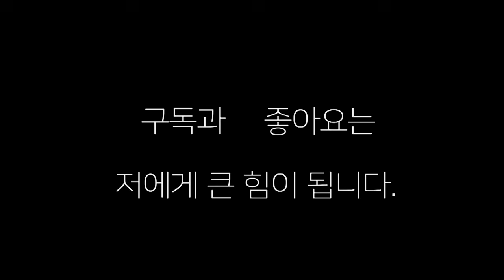키스.키스.키스(부산 장정구) 라이트 잽이 완전 스트레이트네!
키스(부산 장정구)잽으로 승리를 따 내다